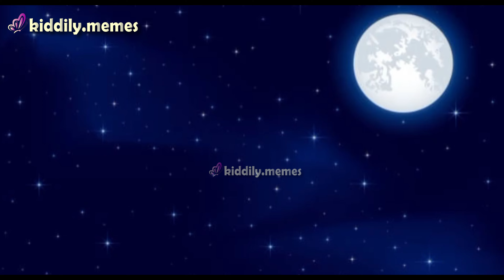घर पर कोई है? | Who's At The Door? | Horror Stories in Hindi | kiddily memes